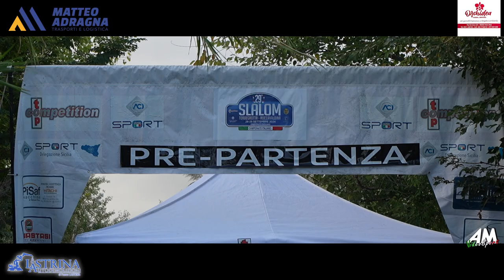Midiri Valentino PSG 29° Slalom Torregrotta Roccavaldina 2024 1